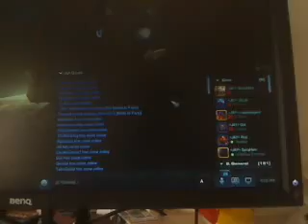Video 310 - situatn rests entireli on stuff that are out bound ofe one's control, yet